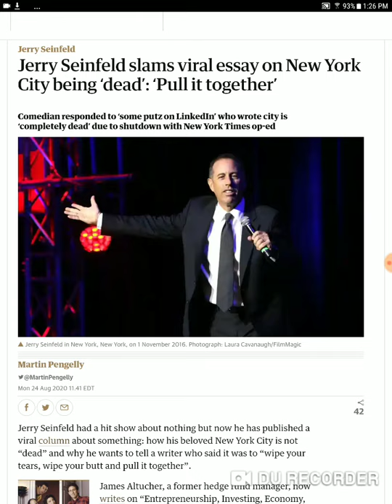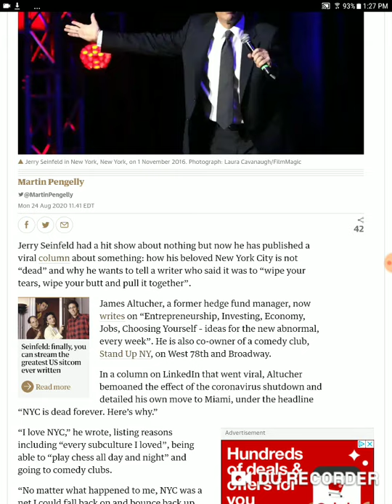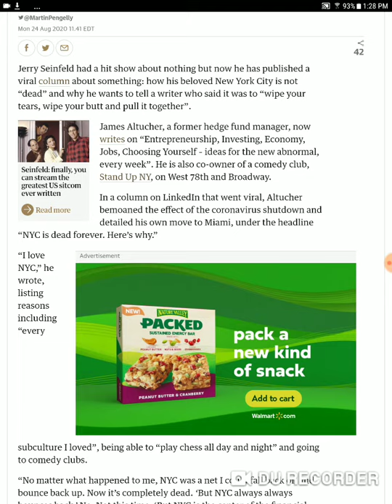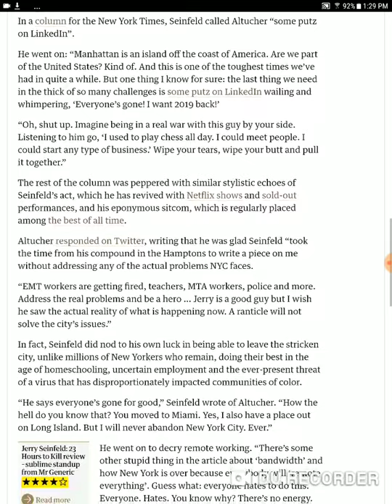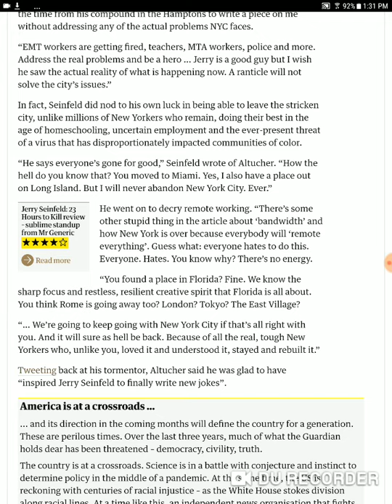Seinfeld wants poor people to not leave new York says they should stay proving he is out of touch